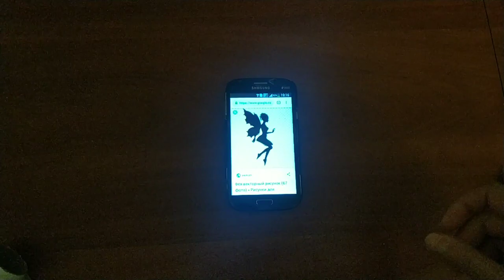Невероятный сказочный светильник своими руками. Fairy decor DIY lamp. lámpara de bricolaje.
Завораживает и удивляет переделка банки в нечто особенное. Простой мастер-класс - сказочный светильник своими руками из обычной стеклянной банки и соли :) Покажу как создать светильник с феей своими руками, быстро и из самых простых материалов. Такой светящийся декор комнаты, сделанный своими руками, покоряет своей необычностью и детей и взрослых. Добавьте немного сказки в свой интерьер или создайте подарки любимым своими руками :)

На этом канале вы найдете много идей декора для дачи и дома, полезные поделки для кухни, полезные поделки для дачи, идеи подарков, поделки переделки из ненужных вещей, идеи как сделать полезные вещи для дачи, огорода, кухни, украшения дома своими руками, и из самых простых материалов 😁👍

It fascinates and surprises the alteration of the can into something special. A simple master class - a fairy lamp with your own hands from an ordinary glass jar and salt :) I'll show you how to create a lamp with a fairy with your own hands, quickly and from the simplest materials. Such a luminous do-it-yourself room decor conquers both children and adults with its unusualness. Add some fairy tale to your interior :)
Fascina y sorprende la transformación de la lata en algo especial. Una clase magistral simple: una lámpara de hadas con sus propias manos de un frasco de vidrio ordinario y sal :) Le mostraré cómo crear una lámpara con un hada con sus propias manos, rápidamente y con los materiales más simples. Una decoración de habitación de bricolaje tan luminosa conquista tanto a niños como a adultos con su originalidad. Agregue un poco de cuento de hadas a su interior :)
Зачаровує і дивує переробка банки на щось особливе. Простий майстер-клас - казковий світильник своїми руками зі звичайної скляної банки та солі :) Покажу як створити світильник з феєю своїми руками, швидко та з найпростіших матеріалів. Такий декор кімнати, що світиться, зроблений своїми руками, підкорює своєю незвичністю і дітей і дорослих. Додайте трохи казки до свого інтер'єру :)
Het fascineert en verrast de verandering van het blikje tot iets bijzonders. Een eenvoudige masterclass - een sprookjeslamp met je eigen handen uit een gewone glazen pot en zout :) Ik laat je zien hoe je met je eigen handen een lamp met een fee kunt maken, snel en met de eenvoudigste materialen. Zo'n lichtgevend doe-het-zelf-kamerdecor overwint zowel kinderen als volwassenen met zijn ongebruikelijkheid. Voeg een sprookje toe aan je interieur :)